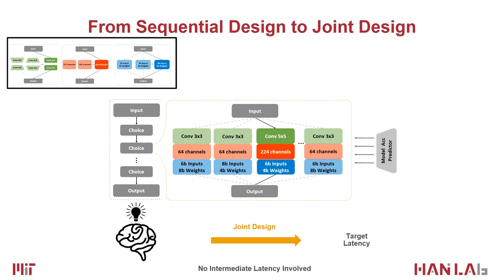APQ: Joint Search for Network Architecture, Pruning and Quantization Policy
Authors: Tianzhe Wang, Kuan Wang, Han Cai, Ji Lin, Zhijian Liu, Hanrui Wang, Yujun Lin, Song Han Description: We present APQ, a novel design methodology for efficient deep learning deployment. Unlike previous methods that separately optimize the neural network architecture, pruning policy, and quantization policy, we design to optimize them in a joint manner. To deal with the larger design space it brings, we devise to train a quantization-aware accuracy predictor that is fed to the evolutionary search to select the best fit. Since directly training such a predictor requires time-consuming quantization data collection, we propose to use predictor-transfer technique to get the quantization-aware predictor: we first generate a large dataset of NN architecture, ImageNet accuracy pairs by sampling a pretrained unified supernet and doing direct evaluation. then we use these data to train an accuracy predictor without quantization, further transferring its weights to train the quantization-aware predictor, which largely reduces the quantization data collection time. Extensive experiments on ImageNet show the benefits of this joint design methodology: the model searched by our method maintains the same level accuracy as ResNet34 8-bit model while saving 8x BitOps. we obtain the same level accuracy as MobileNetV2+HAQ while achieving 2×/1.3× latency/energy saving. the marginal search cost of joint optimization for a new deployment scenario outperforms separate optimizations using ProxylessNAS+AMC+HAQ by 2.3% accuracy while reducing 600x GPU hours and CO2 emission.